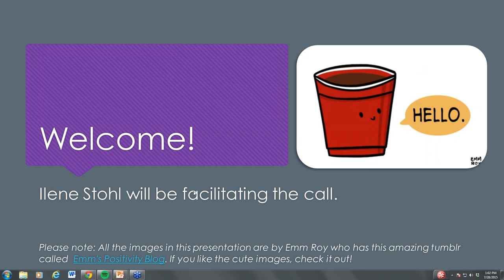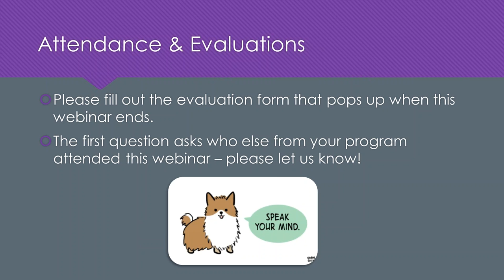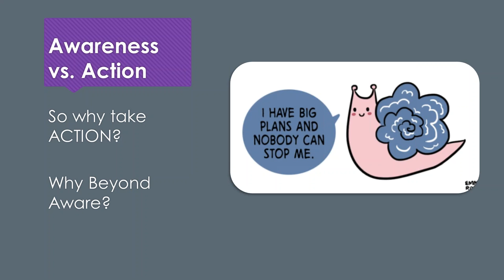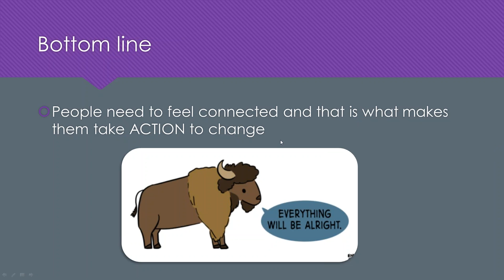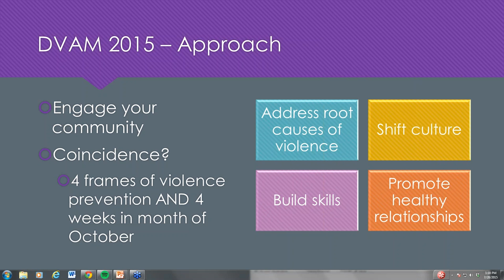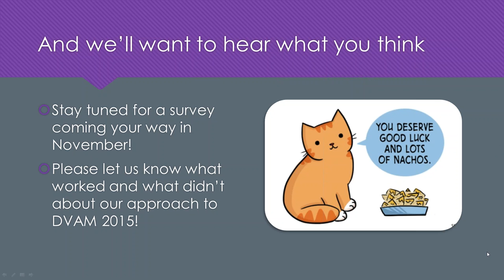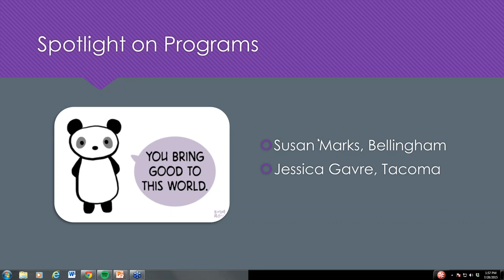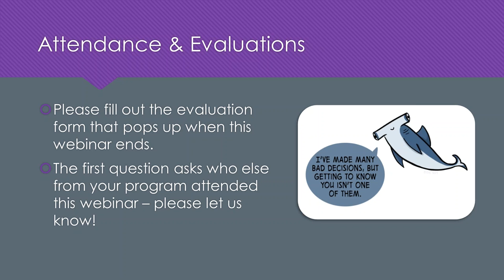Domestic Violence Action Month 2015 Strategy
WSCADV is (finally!) taking on Domestic Violence Action Month (DVAM) this year. Join us to hear about our strategy and what’s available to help you take action in your community. This webinar will be your opportunity to hear about our vision for a statewide DVAM campaign and how you can be a part of it. We’ll share messages, tools, and ideas for October 2015 DVAM. Join us!

Originally recorded July 2015.